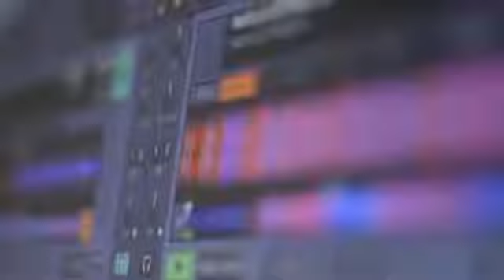Caníbal Sound System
El club de los miércoles de Sala Apolo, Caníbal Sound System, presenta, una vez al mes a 'Ninho de los Recados Dj' en la sesión 'iCat Casa Babylon'